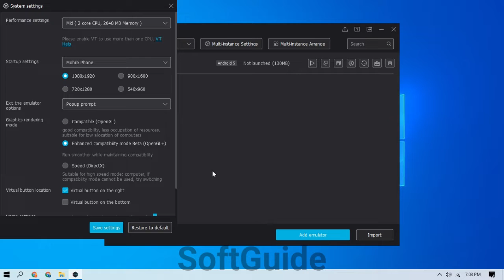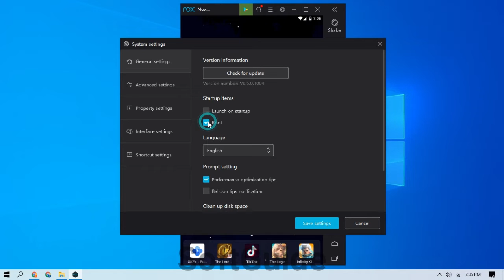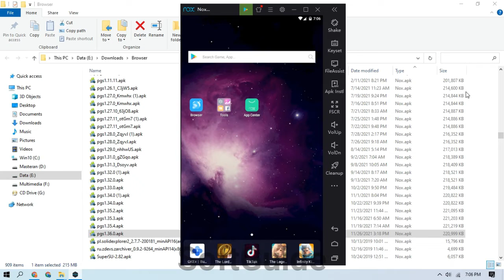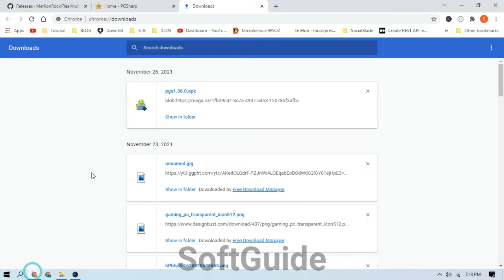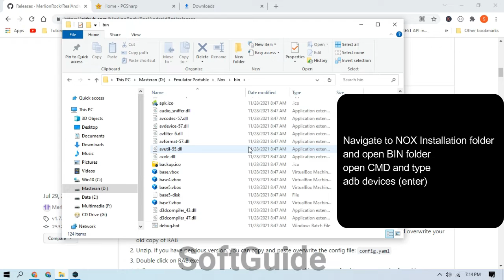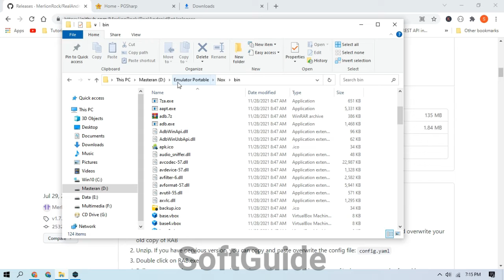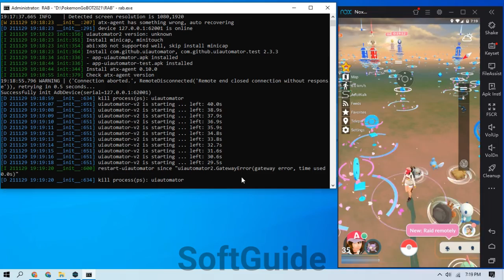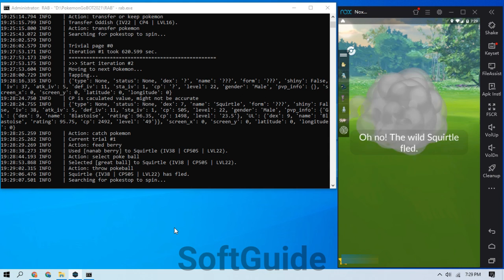How To Setup RAB on NOX for Pokemon GO BOT 2021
Pokemon GO BOT with NOX and Real Android BOT Setup step by step
In this tutorial we're using NOX APP Player 6.5.0.1 , Latest PGSharp Version, Real Android BOT.
Video Navigation
0:23 Configure NOX Display Settings to Mobile Phone 1920x1080
1:12 Activate Developer Options from Settings - About Phone - tap Build Number 7x to activate Developer Options
1:25 Open Developer Option - Activate USB Debugging
1:38 Activate ROOT mode from NOX Settings
1:42 Restart NOX
1:56 Download And Install PGSharp Latest Version
3:04 Configure PGSharp for Real Android BOT
3:52 Download and Extract Real Android BOT 1.9.0
4:23 Navigate to NOX Installation Folder and open BIN folder
4:30 Open CMD and type adb devices copy ip and port
5:08 Navigate back to RAB folder
5:16 Open CMD and type adb connect 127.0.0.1:62001
5:43 Type rab
Start RAB
DONE wait for Real Android BOT to start